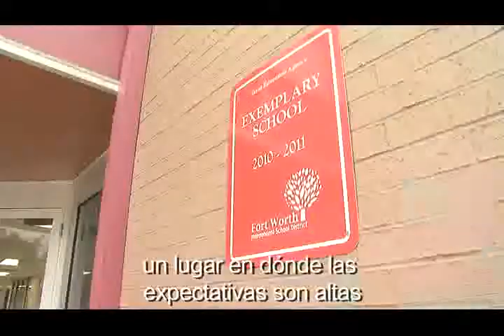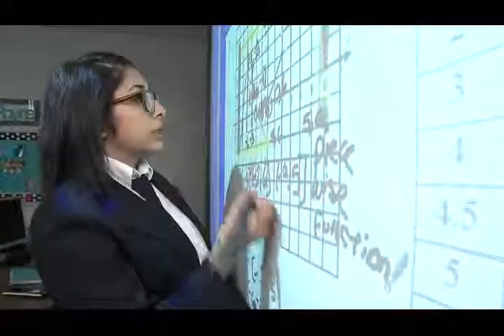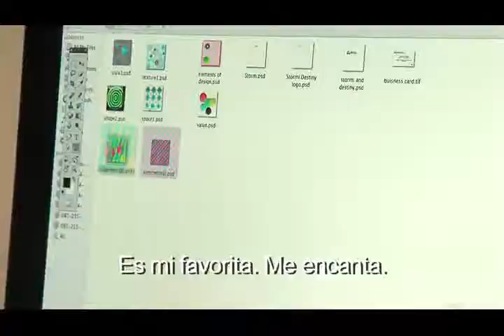FWISD Young Women's Leadership Academy Gold Seal School of Choice 2012-13 SPANISH.wmv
Las chicas mandan en la Escuela Con Sello de Oro YWLA

La Academia de Liderazgo para Jovencitas del Fort Worth ISD (YWLA) ofrece una experiencia de aprendizaje dinámico como ningún otro. Esta Escuela de Selección con Sello de Oro crea una cultura de altos logros, como lo escuchará en este video narrado por la reportera de NBC5 y graduada del Fort Worth ISD Deborah Ferguson.

¡Vea el video con Sello de Oro de YWLA ahora!

La YWLA prepara a las jovencitas para el éxito en la universidad con un programa de estudios avanzado en matemáticas, ciencias y tecnología.

Las chicas de YWLA aprenden a pensar críticamente mientras maduran y se convierten en líderes seguras de sí mismas -- académica y socialmente. Este programa puede ser el más apropiado para jovencitas con un fuerte compromiso de graduarse de la universidad.

YWLA se ha hecho posible gracias a una colaboración entre el  Fort Worth ISD y la Fundación para la Educación de las Mujeres Jóvenes.  La escuela se basa en modelos comprobados: la Escuela Ann Richards para Mujeres Jóvenes en Austin y la Escuela de Liderazgo de Jóvenes Mujeres del Este de Harlem.

Manténgase en sintonía para ver más videos que presentarán todos los Programas de Selección con Sello de Oro y las Escuelas de Selección del Fort Worth ISD.